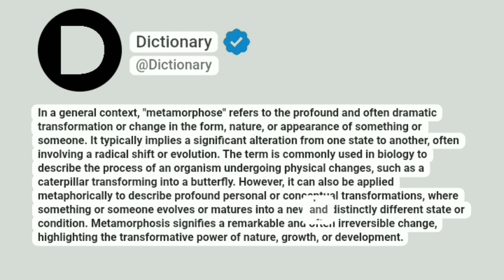Metamorphose Meaning In English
In a general context, "metamorphose" refers to the profound and often dramatic transformation or change in the form, nature, or appearance of something or someone. It typically implies a significant alteration from one state to another, often involving a radical shift or evolution. The term is commonly used in biology to describe the process of an organism undergoing physical changes, such as a caterpillar transforming into a butterfly. However, it can also be applied metaphorically to describe profound personal or conceptual transformations, where something or someone evolves or matures into a new and distinctly different state or condition. Metamorphosis signifies a remarkable and often irreversible change, highlighting the transformative power of nature, growth, or development.